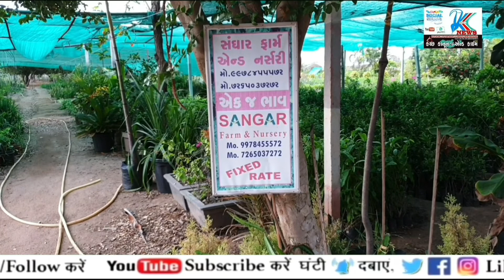◆ પૂર્વ ક્ચ્છ ભચાઉમાં હુક્કા બાર ઝપડી પડાયું : પોલીસની સુંદર કામગીરી